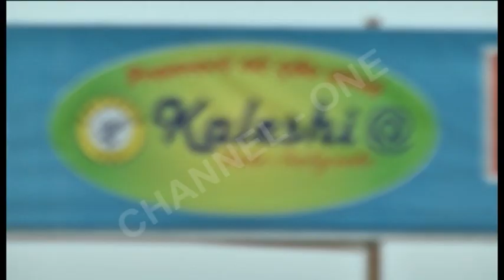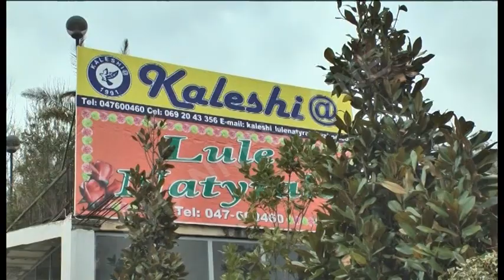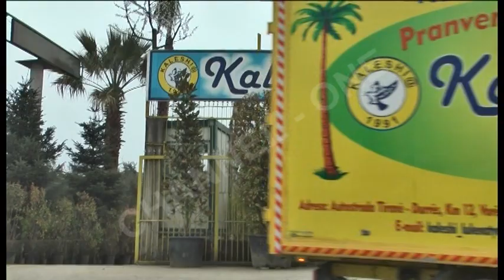One Morning - “Kaleshi”, lule në çdo stinë